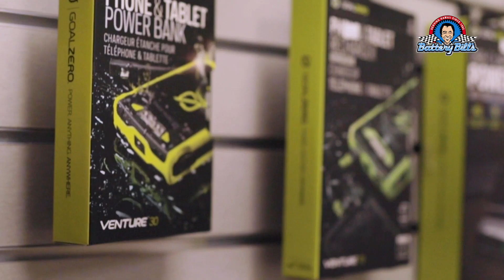Battery Bill and Solar Generators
Battery Bill talks about solar generators and portable power.